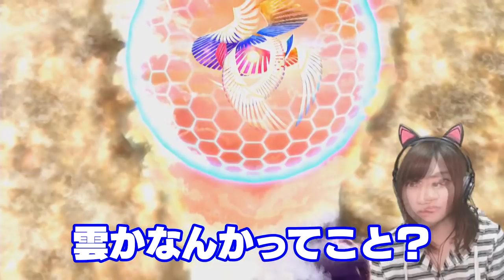ウニラってなんですか？大乱闘スマッシュブラザーズ SPECIAL アドベンチャーモード Part 1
すべてがスマブラ史上最大規模。
かつて登場したファイターたちが、まさかの全・員・参・戦!!

COM3D2

BGM
DOVA-SYNDROME